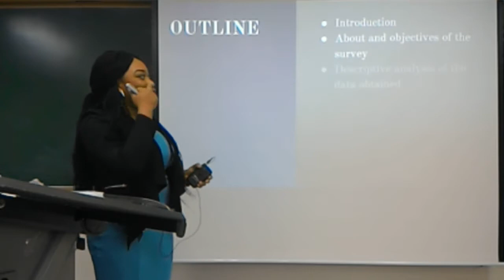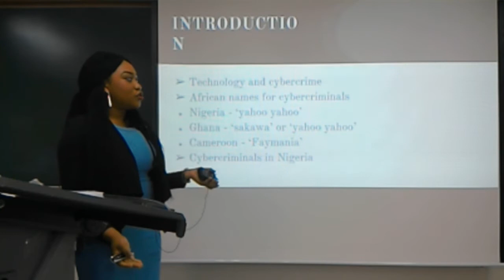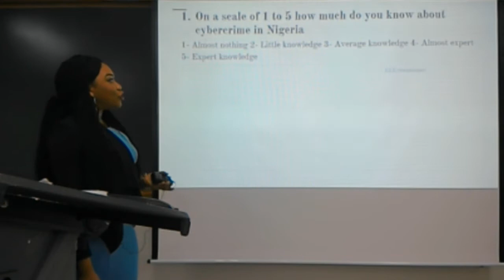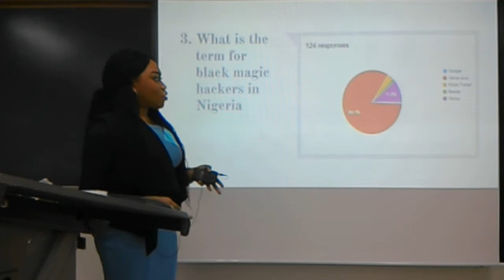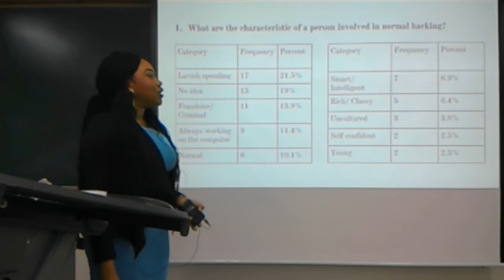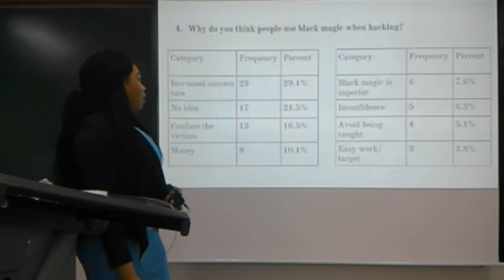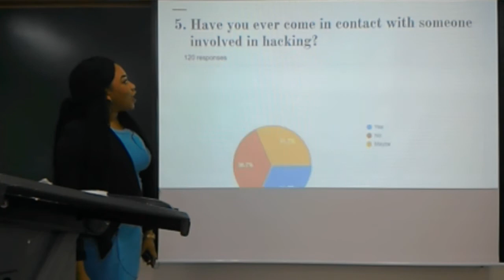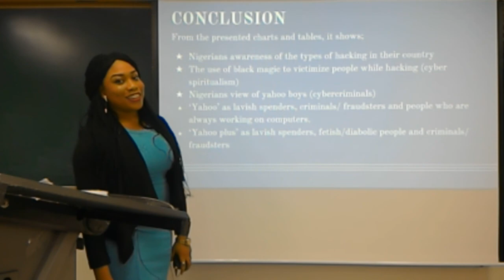LIFS@Hallym: The Local Perspective of Cybercrime in Nigeria; Cyber Spiritualism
This is the SecRev stream for the Legal Informatics and Forensic Science Institute at Hallym University.

Presentations:
Nikolay Akatyev Three years of Cyber Peacekeeping
David Kim A study on the Phases of Cyberwarfare and Countermeasures
Addisu Afework Birhanu Digital Forensic Investigation of the Cloudflare Argo Tunnel
Jiyoon Ham Censorship of North Korean Content in South Korea
Subong Jang Malicious Content Blocklists in South Korea
Jaeseung Jang Legal Issues on Artificial Intelligence and Robots in South Korea
Minjin Park Kakao Talk Jail: Technology-supported social outcasts
Yohannes Yemane Recommended Android mobile app security implementation considerations and practices
Ajayi Betty Bukola The Local Perspective of Cybercrime in Nigeria